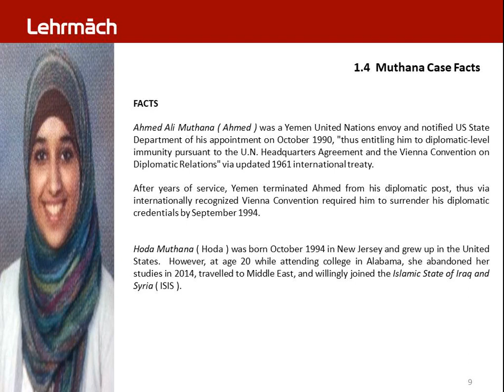Muthana UCV 9.0 - Case Facts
Muthana 2021 Case  :  Birthright Citizenship . Vienna Convention

Muthana v Pompeo | 2021 . Birthright Citizenship . Diplomatic Immunity . Vienna Convention